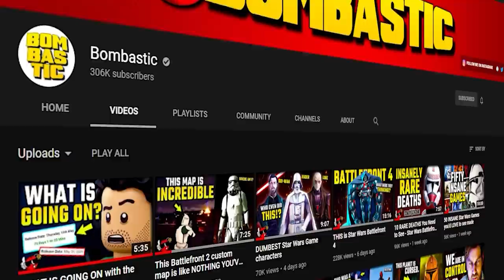New Lego Star Wars has a BIG problem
Lego Star Wars The Skywalker Saga needs to add this feature to the game for the new Lego Star Wars to work in the current gaming climate. For more Battlefront 2, new Lego Star Wars, Jedi Fallen Order, and Star Wars gaming, stay bombastic 🕶

Palpatine Approved.
Stay Bombastic.